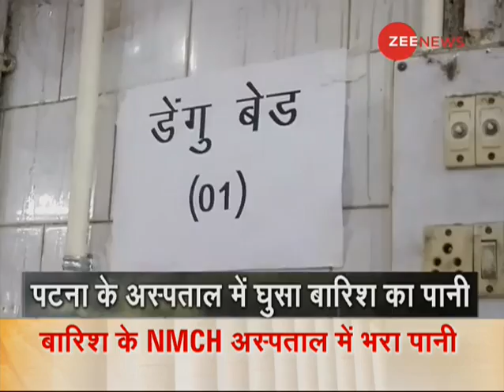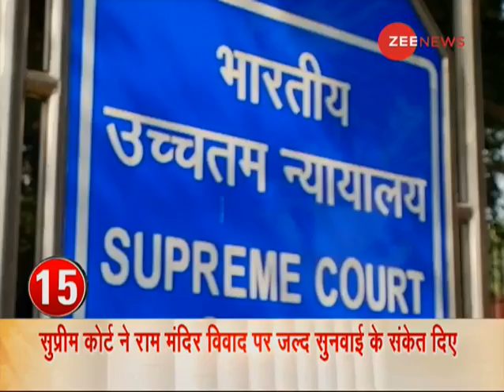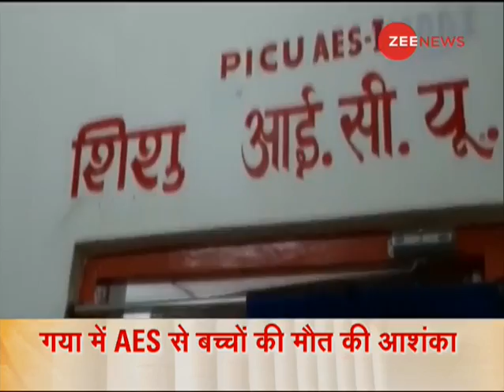19 Ki 19 Kahaniya: Watch top 19 stories of the day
Watch top 19 stories of the day